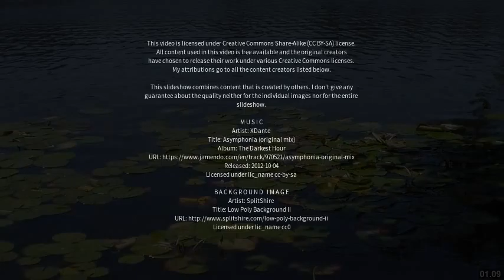Best places to visit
Best places to visit - Nattam (India) Best places to visit - Slideshows from all over the world - City trips, nature pictures, etc.